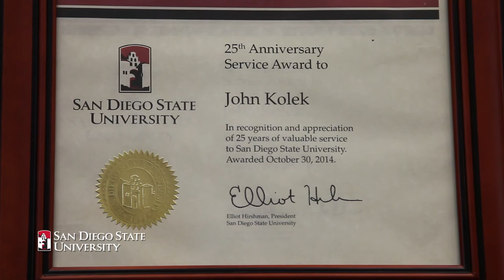John Kolek - Retiring after 28 Years at Viejas Arena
In 1989, John Kolek came to SDSU to help build and operate a student activity center. Twenty-eight years later, he departs the campus as the only director Viejas Arena has ever known.